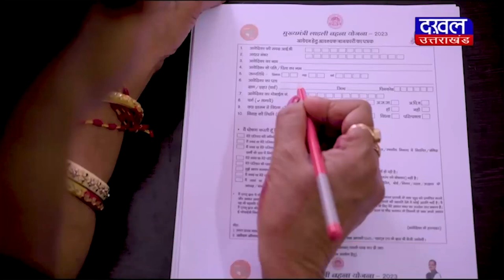DAKHAL NEWS बागेश्वर धाम जाते वक्त दो लोग हुए हादसे का शिकार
बागेश्वर धाम जाते वक्त दो लोग हुए हादसे का शिकार
कार और ऑटो की टक्कर की वजह से हुआ यह हादसा